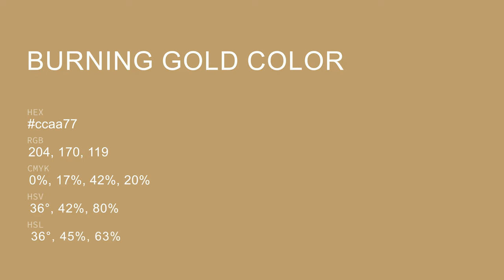Burning Gold color ccaa77 hex color - Yellow color - Cool color ccaa77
What color is Burning Gold ? ccaa77 hex color - Yellow color - Cool color ccaa77

Hex ccaa77 Color Code is also known as Burning Gold color.

Hex ccaa77 Color code in RGB color code model is created after adding 80.00% red color, 66.67% green color and 46.67% blue color.
Hex ccaa77 Color code in CMYK color (process color) code model is generated after subtraction of 0% cyan, 16% magenta, 41% yellow and 19% black.